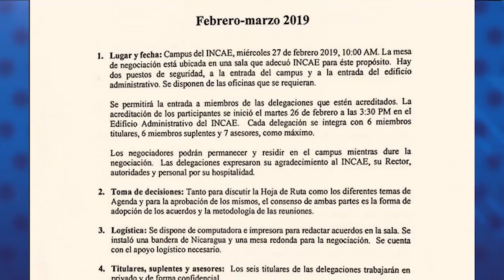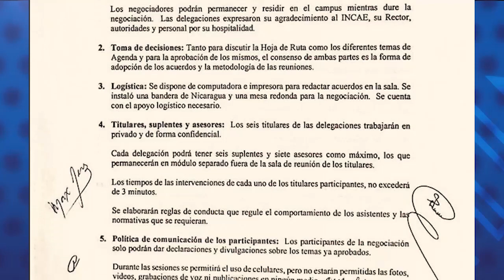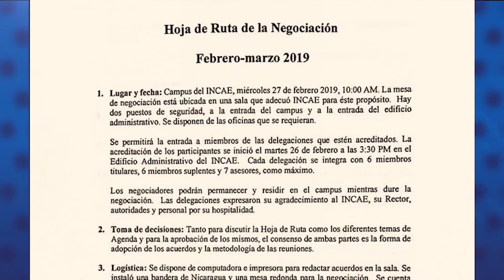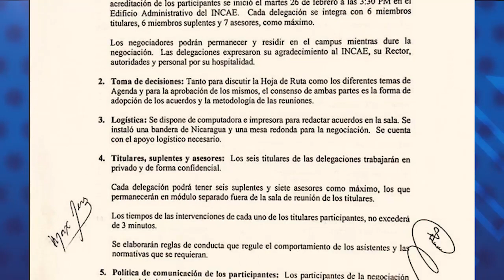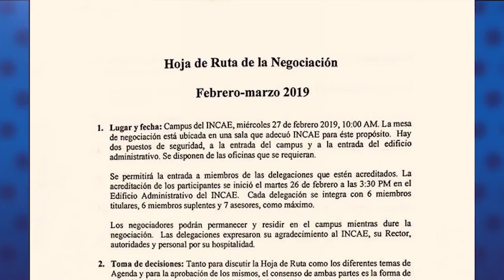José Pallais: Hay voluntad de llegar a consensos, no habrá nada oculto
El delegado de la Alianza Cívica , José Pallais, analiza los avances en la mesa de negociación con el régimen de Daniel Ortega